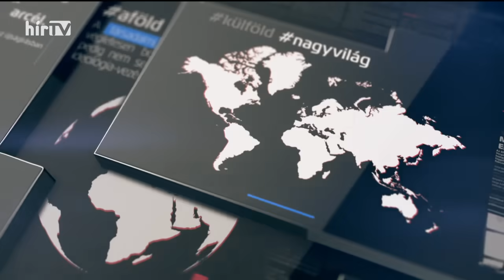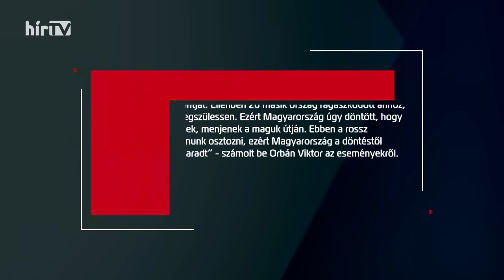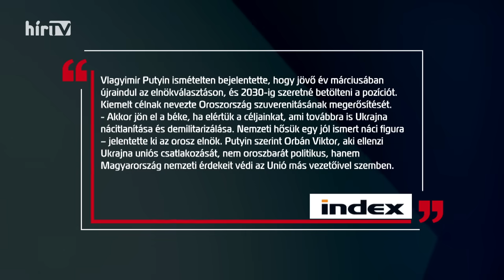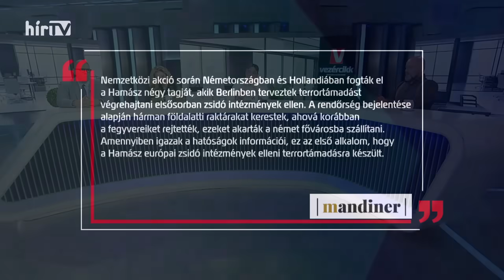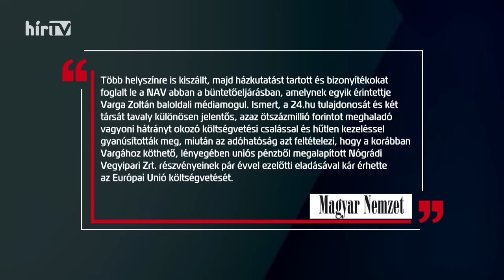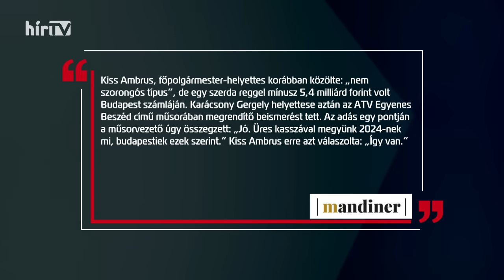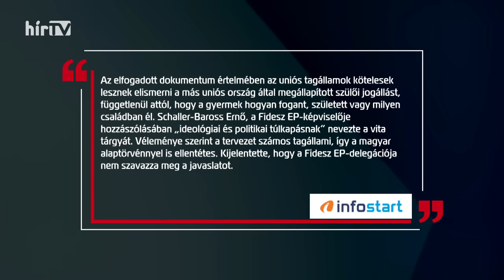Vezércikk (2023-12-15) - HÍR TV